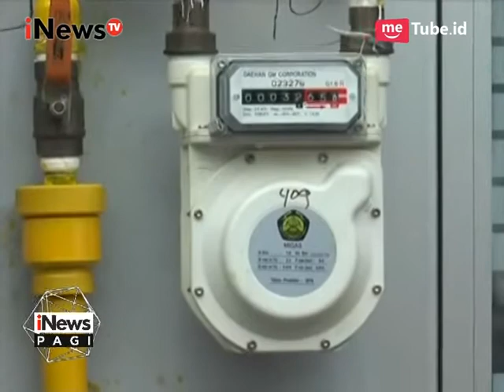Didampingi Walikota Surabaya, Menteri ESDM Resmikan Aliran Gas Bumi Untuk Warga - iNews Pagi 08/05